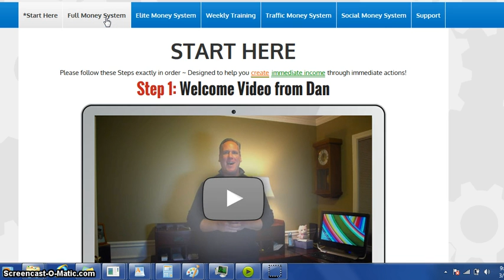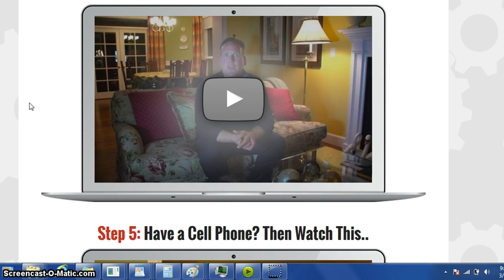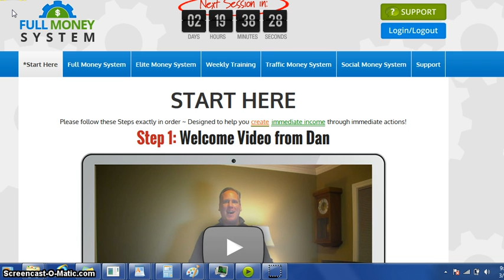Full Money System | Full Money System : Honest Review | Full Money System Scam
Full Money System Is Real

FULL MONEY SYSTEM, FULL MONEY SYSTEM SCAM, FULL MONEY SYSTEM REVIEW,
AJAX, AJAX,  ajax,
full money system, full money system review, full money system scam,